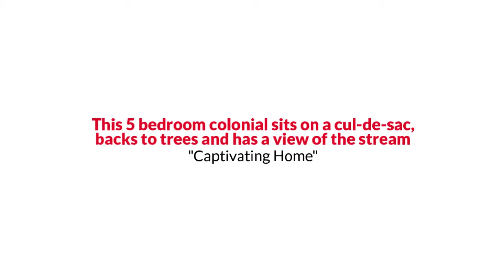110 Setting Sun Ct, Stephenson, VA 22656 The Reynolds Team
The Reynolds Team Presents, Exclusive Home for Sale! 110 Setting Sun Ct, Stephenson, VA 22656.

This 5 bedroom colonial sits on a cul-de-sac, backs to trees and has a view of the stream. The 2-story foyer features hardwoods and a wrap around railing on the upper level making this unique floor-plan highly desirable. Enjoy cooking in the gourmet kitchen which has a spacious floor plan opening to the family room. The lower level has a fully finished recreation room with a bedroom suite. Just a few minute walk to the community center featuring a swimming pool, dog park, basket ball and tennis courts as well as several picnic areas. This home won't last long!
YOUR HOME SOLD GUARANTEED, OR WE WILL BUY IT*. No Gimmicks! That's right if you list your home through us and it does not sell, we will buy it ourselves. To see more about our Guaranteed Sale Program, or call The Reynolds Team direct at or for a FREE Recorded Message: 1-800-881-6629 ID #9198. *Seller and The Reynolds Team simply must agree upon price and time of possession.